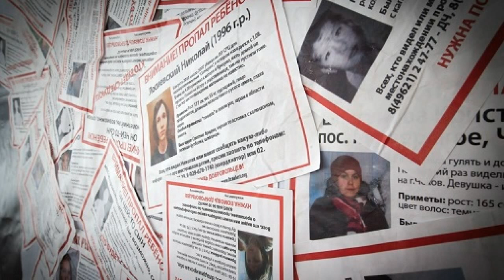Лиза Алерт. В зоне поиска от 25.04.17